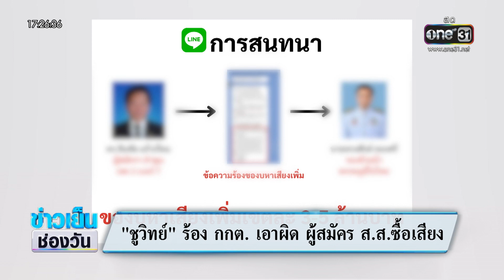"ชูวิทย์" ร้อง กกต. เอาผิด ผู้สมัคร ส.ส.ซื้อเสียง | ข่าวเย็นช่องวัน | สำนักข่าววันนิวส์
ความเคลื่อนไหวสำคัญ เมื่ออดีตนักการเมือง นายชูวิทย์ กมลวิศิษฎ์ ยื่นหลักฐานให้ "สำนักงาน กกต." พิจารณายุบพรรคการเมืองที่เกี่ยวข้อง